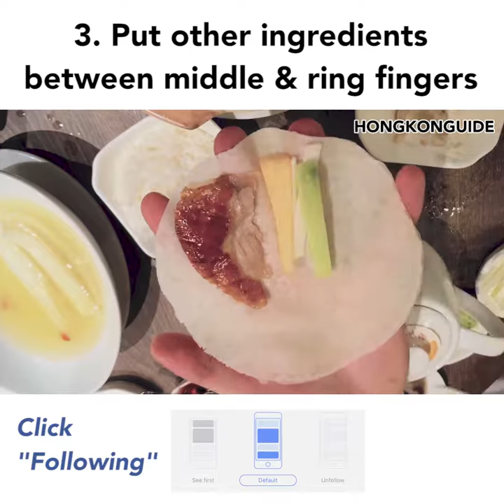How To Eat Peking Duck Like Chinese Royal Family?!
It was told that this was the way the royal family wrapped peking duck